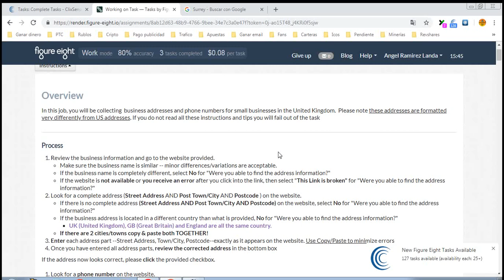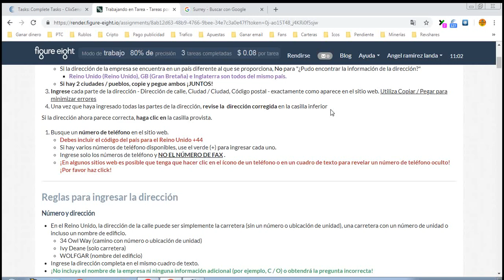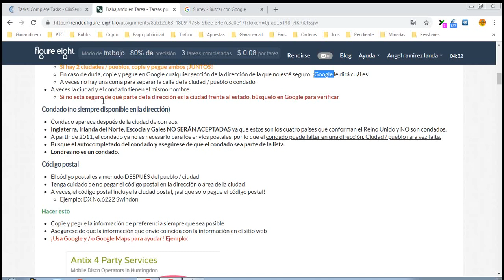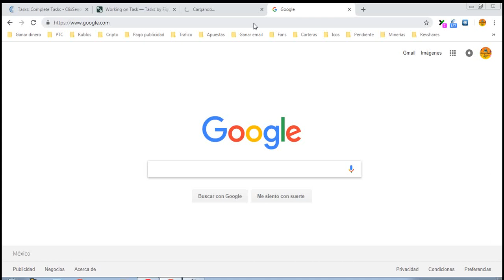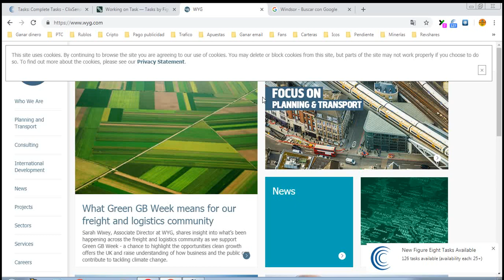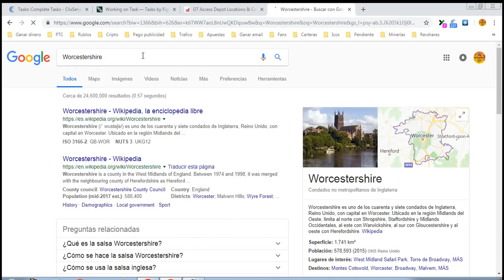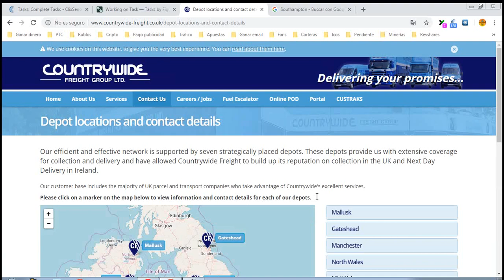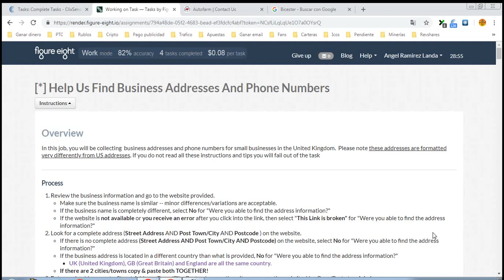Task [*] Help Us Find Business Addresses And Phone Numbers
Vídeo tutorial de la Task [*] Help Us Find Business Addresses And Phone Numbers, espero sea de su ayuda y agrado, cualquier duda aquí en los comentarios o por el medio que gusten me pueden contactar, les agradezco sus suscripciones a mi canal, mucho éxito a todos!!

Les dejo mi sitio web, facebook y la app wowapp para que visiten mi contenido y nos comuniquemos por estos medios (Les aparecerá un anuncio, esperan 5 segundos le dan saltar publicidad y podrán entrar a la página):